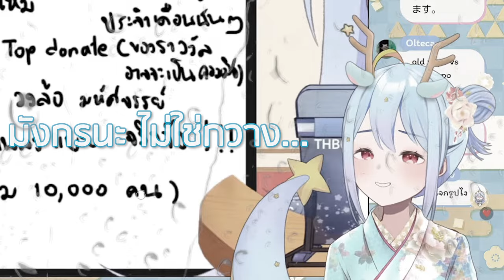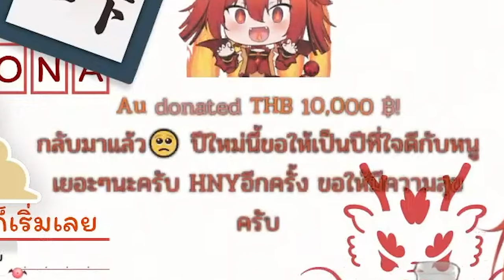[Vtuber]Hi-light อะไรนะโคนะ โป๊โปะคอสเพลย์เป็นอะไรนะ?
และท้ายคลิ๊ป กับความรักที่คุณอู๋มอบให้ @DrakiKona

Song : อย่ากดดันหนู
Artist : Draki Kona
Produced : JEARASAK KHVANVAN
Mastered : JEARASAK KHVANVAN